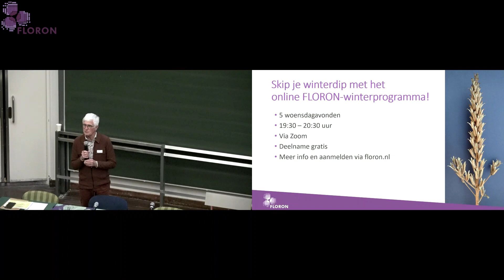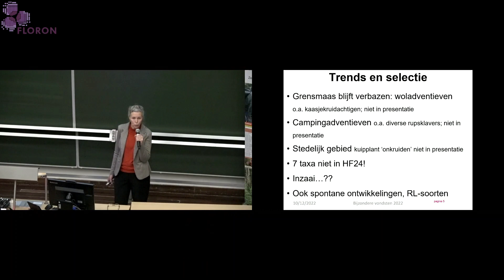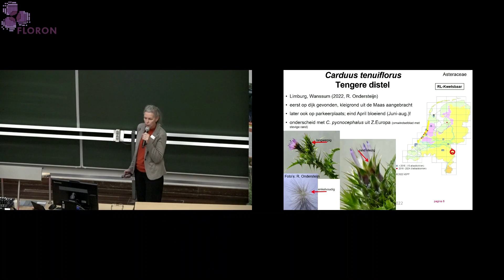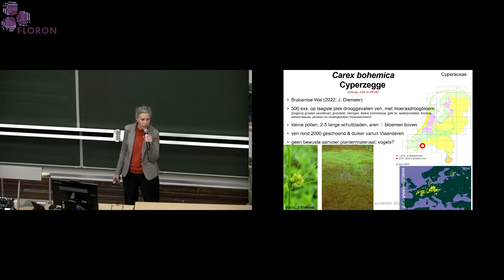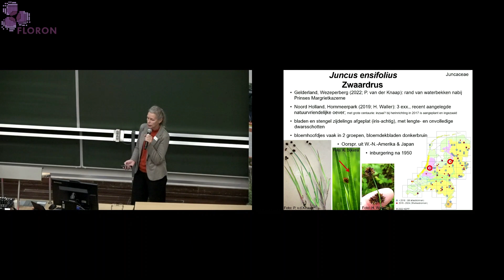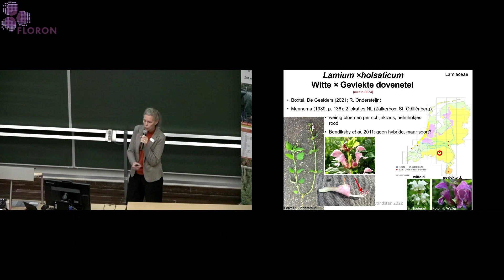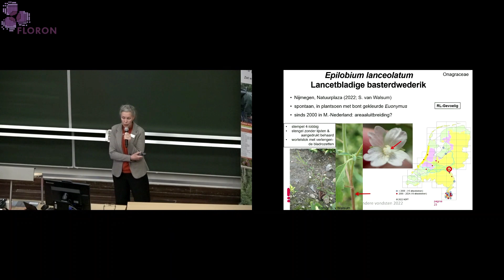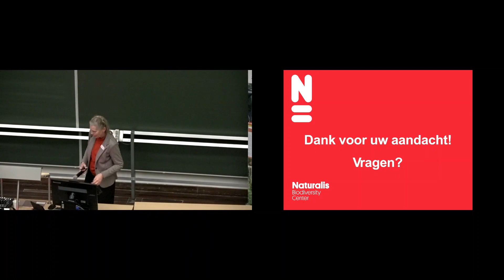FLORON-dag 2022: Bijzondere vondsten - Leni Duistermaat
Presentatie van bijzondere vondsten in Nederland in 2022 door Leni Duistermaat van Naturalis Biodiversity Center.

FLORON-dag / KNNV Botanische dag
Op zaterdag 10 december 2022 organiseerden FLORON en de KNNV het grootste botanische evenement van Nederland: de FLORON-dag. Deze lezingendag vond plaats in het Linneausgebouw in Nijmegen.

FLORON (Floristisch Onderzoek Nederland) zet zich al ruim 30 jaar in voor onderzoek naar en bescherming van de Nederlandse wilde flora. Hierbij krijgt het landelijk bureau hulp van honderden vrijwilligers die door het hele land actief zijn.